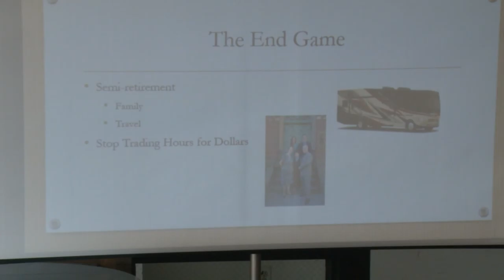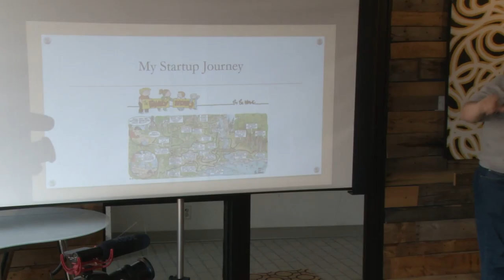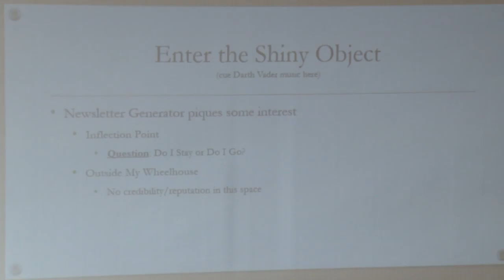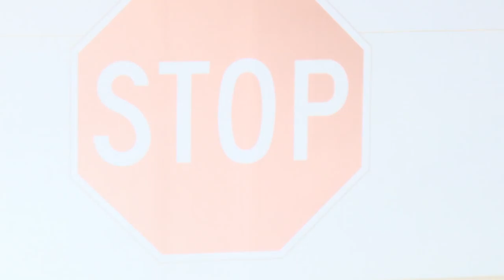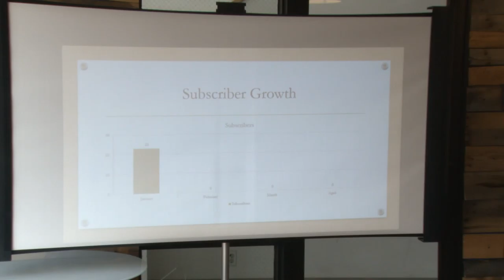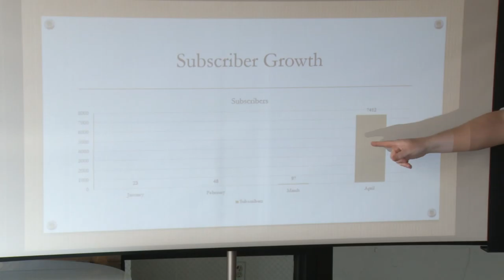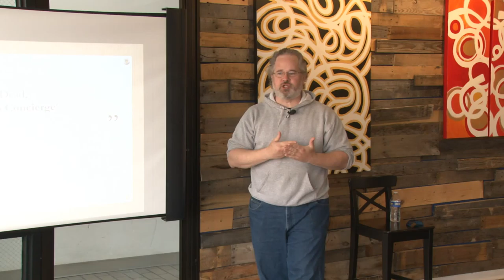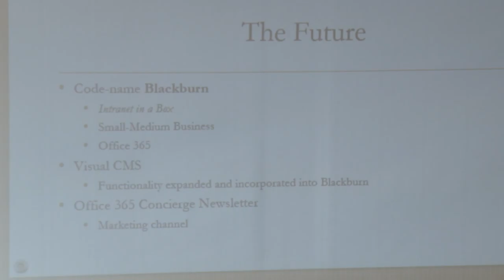Weekly Startup Meetup: Dave Mann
Dave Mann – Founder, VisualCms